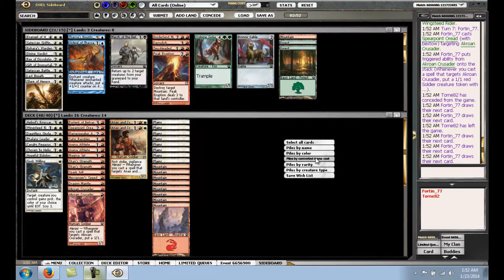Theros Draft #19, Jan. 23,14 - Round 3